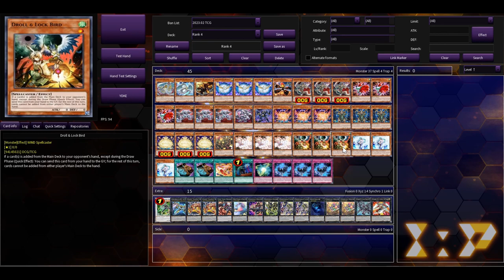Rank 4 Turbo Deck 2023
A Rank 4 Turbo deck I cooked up that can do strong one card combos. Enjoy.

Main Deck:
Rainbow Dragon x1
Crystal Beast Rainbow Dragon x1
Springans Captain Sargas x1
Crystal Beast Sapphire Pegasus x3
Springans Rockey x1
Vanquish Soul Panthera x3
Dynatherium x3
Mathmech Circular x3
Mathmech Diameter x1
Mathmech Nabla x1
Aratama x3
Noble Knight's Shield-Bearer x3
Sakitama x3
Springans Brothers x1
Tally-ho! Springans x1
Called by the Grave x1
Mathmech Superfactorial x1
The Phantom Knights of Shade Brigandine x3

Extra Deck:
PSY-Framelord Omega x1
Divine Arsenal AA-ZEUS - Sky Thunder x1
Gigantic "Champion" Sargas x2
Time Thief Redoer x1
Number 41: Bagooska the Terribly Tired Tapir x1
Gagagaga Magician x1
Primathmech Alembertian x1
Primathmech Laplacian x2
Abyss Dweller x1
Springans Merrymaker x2
Number F0: Utopic Draco Future x1
Number F0: Utopic Future x1